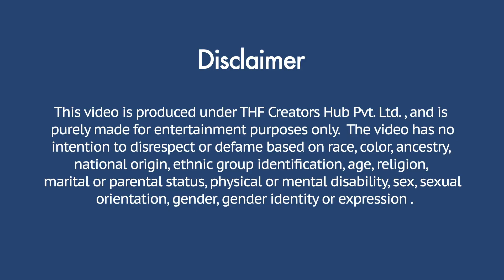Main Ghar Chhod Rahi Hu Prank with Mom - Mom Cried? | Pyari Varsha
Produced By : THF Creators Hub Pvt. Ltd
Directed By : Varsha
Performed By : Varsha & Ashwani
Concept By : Manish Rastogi & Varsha
Edited by : Vicky Chaudhary
Graphics by :  Vicky Chaudhary
DOP : Hidden